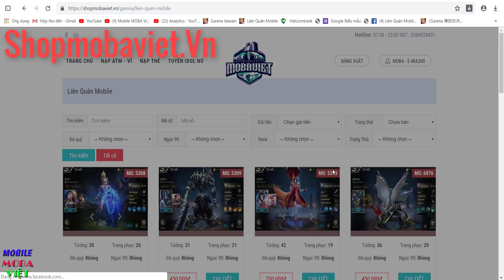Cặp đôi dễ thương mà nguy hiểm nhất Liên quân mobile khiến team bạn phát khóc